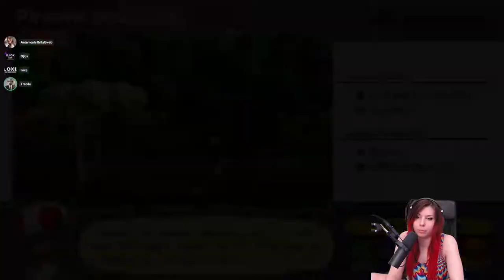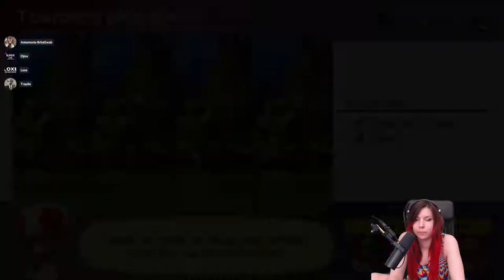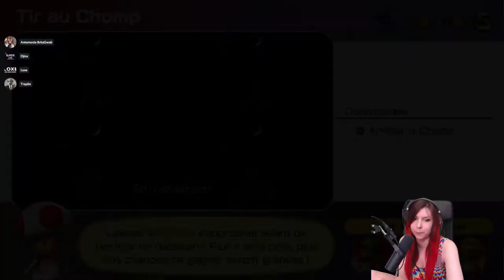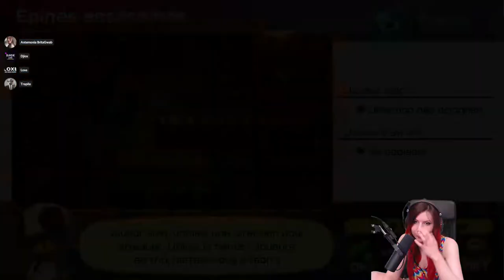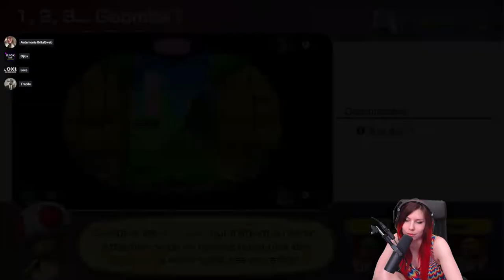"Jouez sans moi" - Mario Party Superstar avec Antemonia, Djiox et Trapile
Tout redevient normal.